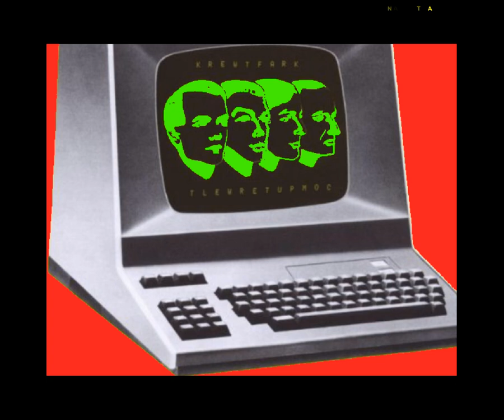Krewtfark - Tlewretupmoc (1891) [Audio only]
An early but seminal work from a long forgotten band that didn't receive the success it deserved by the time of it's release but kept inspiring most of today's most brillant performers. Some might find some obvious connections with an underrated german band who might have some family relatives with those electro pioneers.